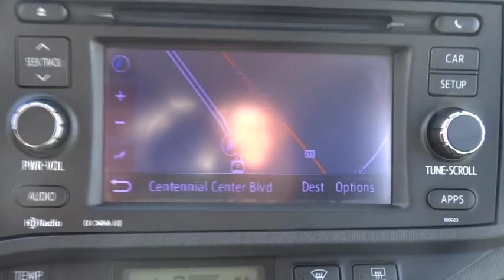2014 Toyota Prius c Las Vegas, Henderson, North Las Vegas, San Bernardino County, NV 451364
2014 Toyota Prius c
2014 Toyota Prius c Three - Stock#: 451364 - VIN#: JTDKDTB34E1564113

Centennial Toyota
6551 Centennial Center Blvd